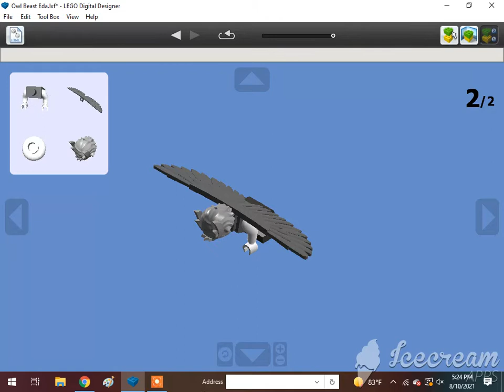How To Build A Lego Owl Beast Eda🇺🇸